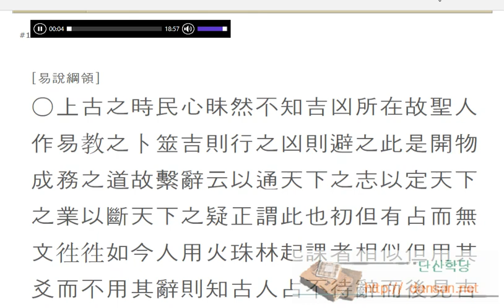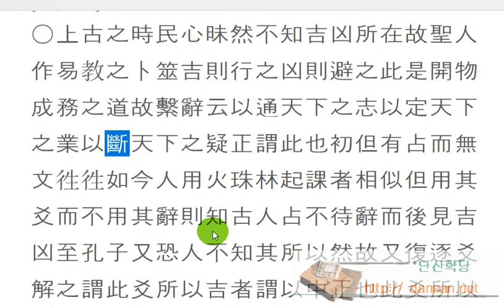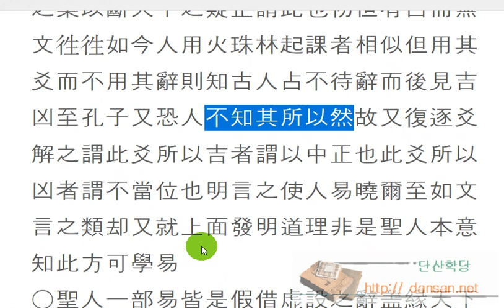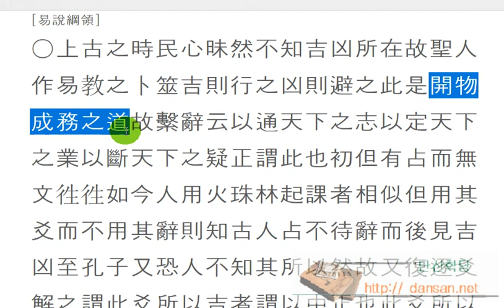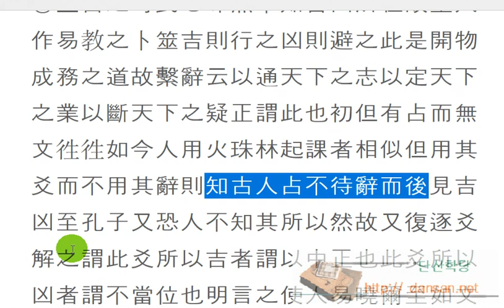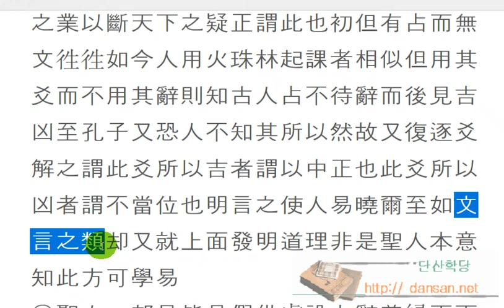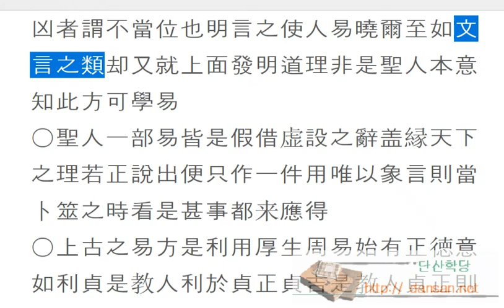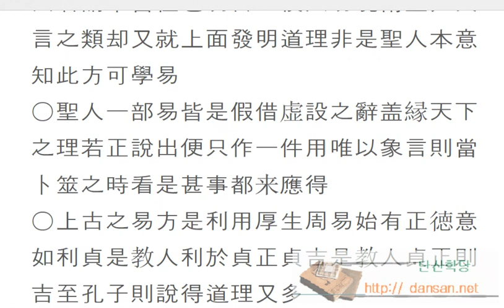주역강독(講讀) : [원] 166 上古之時民心昧然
주역원전 강독, 주역원문 강독, 성독, 역학, 易, [원] 166 上古之時民心昧然